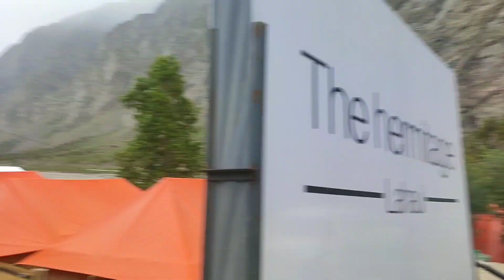Manali to jispa valley camps ride 🥶🥶 (Ep1)youtubevideo